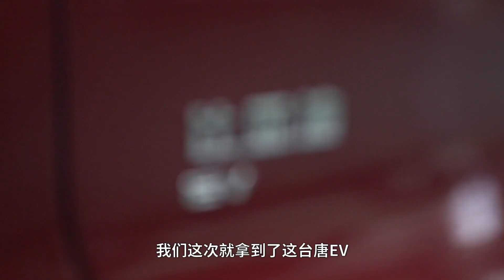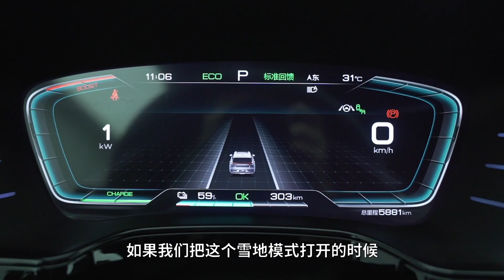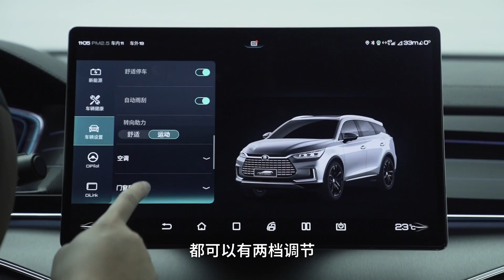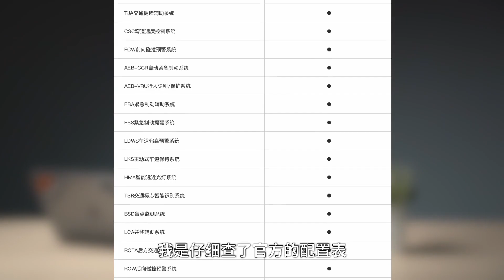比亚迪功勋车型，改款后的唐EV还能迎来“第二春”吗？【韦熙宇车评】